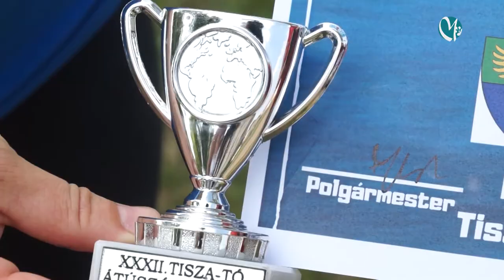Remek szereplés a Tisza-tó átúszáson